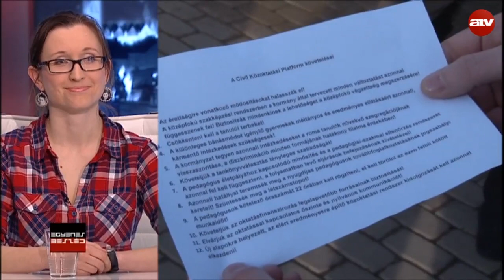Sulyok Blanka és Pukli István